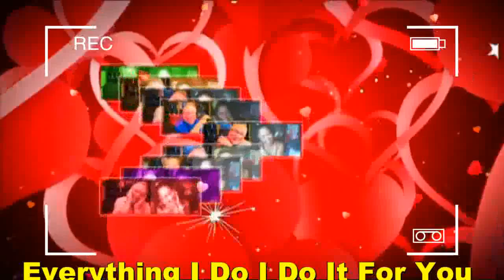Everything I Do I Do It For You My Very Handsome Husband,DR.BARRY SORENSON! Love U More MABUHAY!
EVERYTHING I DO...I DO IT FOR YOU,,,MY BABY,MY LOVE,MY DARLING,MY COWBOY,MY SUPER CUTE,MY SUPER YOUNG GWAPO, MY SWEET,CARING AND LOVING VERY HANDSOME HUSBAND,DR.BARRY SORENSON! LOOK INTO MY EYES- YOU WILL SEE WHAT YOU MEAN TO ME...SEARCH YOUR HEART,SEARCH YOUR SOUL AND WHEN YOU FIND ME THERE YOU'LL SEARCH NO MORE...DON'T TELL ME IT'S NOT WORTH TRYIN'FOR YOU CAN'T TELL ME ITS NOT WORTH DYIN' FOR...YOU CAN'T TELL ME IT'S NOT WORTH DYIN' FOR YOU KNOW IT'S TRUE EVERYTHING I DO...I DO IT FOR YOU...LOOK INTO YOUR HEART-YOU WILL FIND THERE'S NOTHIN' THERE TO HIDE...TAKE ME AS I AM,TAKE MY LIFE...I WOULD GIVE IT ALL. I WOULD SACRIFIC DON'T TELL ME IT'S NOT WORTH FIGHTIN' FOR I CAN'T HELP IT...THERE'S NOTHIN' I WANT MORE YOU KNOW IT'S TRUE... EVERYTHING I DO...I DO IT FOR YOU,OH YEAH THERE'S NO LOVE LIKE YOUR LOVE AND NO OTHER COULD GIVE MORE LOVE...THER'S NOWHERE UNLESS YOU'RE THERE ALL THE TIME, ALL THE WAY YEAH LOOK INTO YOUR HEART, BABY OH, YOU CAN'T TELL ME ITS NOT WORTH TRYIN' FOR I CAN'T HELP IT, THERE'S NOTHIN' I WANT MORE..YAEH, I WOULD FIGHT FOR YOU...I'D LIE FOR YOU. WALK THE WIRE FOR YOU.YEAH, I DIE FOR YOU...YOU KNOW IT'S TRUE. EVERYTHING I DO...I DO IT FOR YOU...EVERYTHING I DO..DARLING..YOU WILL SEE IT'S TRUE. SEARCH YOUR HEART AND YOUR SOUL...YOU CAN'T TELL IT'S NOT WORTH DYING FOR I'LL BE THERE I'D WALK THE FIRE FOR YOU I'D DIE FPR YOU OH, YEAH I'M GOING ALL THE TIME...ALL THE WAY...MAHAL KO! I LOVE YOU MORE AND MORE...HUG YOU SO CLOSE...ALL MY SWEETEST LOVE,HUG AND KISSES...ALWAYS SPECIAL FOR YOU ONLY TILL THE END OF TIME! MILLIONS,BILLIONS,KATRILLIONS MUAH MUAHHH MAUHHH